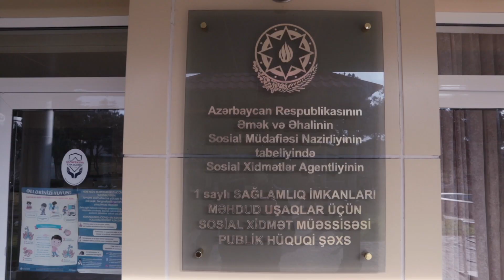Uşaq evlərində Yeni il şənliyi